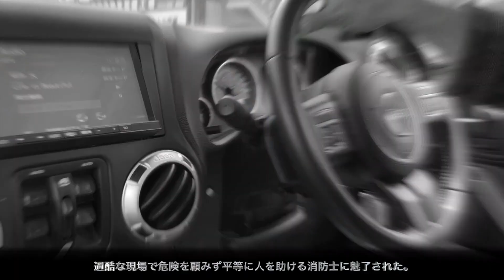Mr.JAPAN2021 KAZUKI SUZUKI【2021ミスター・ジャパン】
初めまして！鈴木一樹と申します。茨城県出身の24歳です。現在は消防士として日々災害現場で活躍してます！
私の夢はカリスマ消防士になる事です。
人に夢を与えられるようになりたいと考えています。
自分が発信する事で1人でも多くの人のキッカケになれたら嬉しいです！
本気で頑張るので応援よろしくお願いします！

Mr. JAPANは、2013年より毎年開催しているコンテストイベントです。 2021Mr. JAPANは2021年9月に開催予定です。